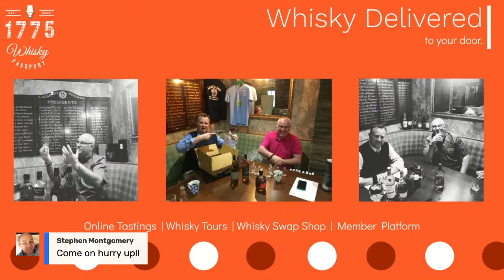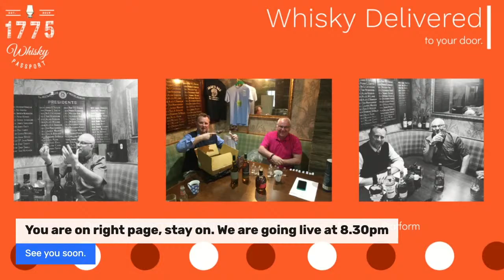29th May 1775 Whisky Passport Online Tasting